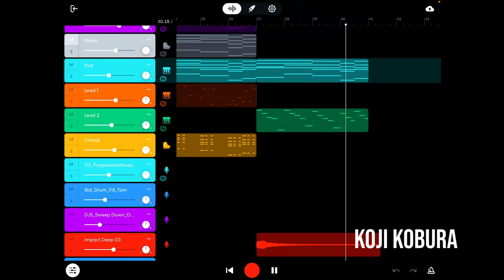I made an EDM track using BandLab